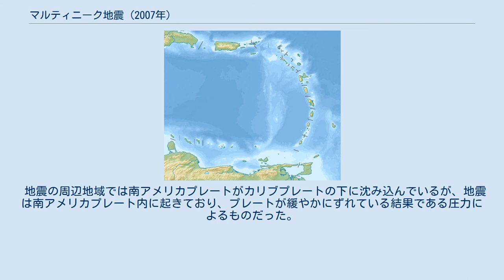マルティニーク地震 (2007年)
2007年マルティニーク地震（英語: 2007 Martinique earthquake）は2007年11月29日15:00:19（現地時間）、ウィンドワード諸島のマルティニーク海峡を襲った地震。
マルティニークのフォール＝ド＝フランスを震央とする、マグニチュード7.4の地震である。
 地震はマルティニーク、ドミニカ国、セントルシア、グアドループ、モントセラト、アンティグア、セントクリストファー・ネイビス、イギリス領ヴァージン諸島、アメリカ領ヴァージン諸島、プエルトリコで強く感じられた。
マルティニーク、ドミニカとグアドループで停電が起きた。
それ以外のカリブ海東部諸島、すなわち北のプエルトリコから南のトリニダード・トバゴまでも感じることができ、ベネズエラ、ガイアナ、フランス領ギアナ、スリナムなど南米北部でも感じることができた。
ベネズエラのカラカスでは人々がオフィスビルから避難した。
マルティニークとドミニカではEMS98スケールの震度VIからVIIに達した。
 地震の周辺地域では南アメリカプレートがカリブプレートの下に沈み込んでいるが、地震は南アメリカプレート内に起きており、プレートが緩やかにずれている結果である圧力によるものだった。